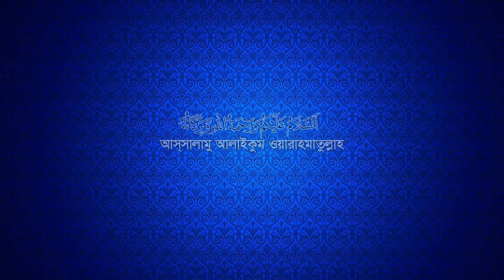একবার শুনুন মনটা গলে যাবে। মাওলানা ফাইজুল ইসলাম ফয়েজী, লাখাই, বানিয়াচং,হবিগঞ্জ। NS TV । এনএস.টিভি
Video Details
আলোচনা করছেন:- মুফতি ফাইজুল ইসলাম ফয়েজী
স্থান: শায়েস্তাগঞ্জ, হবিগঞ্জ।
 মোবাইল: ০১৯১৩০৫৭৯৪০
ভিডিও ধারণ শব্দ ধারণ: NS TV (এন.এস.টিভি) বাংলাদেশ।
Bangla Waz By Mufti Faijul islam Foyeji
Time: 12:11
Location: B-BARIA

আমাদের পরিবেশনা:
ইসলামিক "ওয়াজ", "হামদ", "নাত", "ইসলামি সংগীত", "কবিতা আবৃত্তি", "কোরআন তিলাওয়াত", সকল প্রকার বিজ্ঞাপন ও ভিডিও/অডিও রেকর্ডিং।
প্রতিদিনের অপডেট পেতে আমাদের ফেইসবুক পেজ এ লাইক, দিয়ে একটিভ থাকুন। যে কোন ইসলামীক প্রোগ্রামে ভিডিও রেকর্ডিং ও সরাসরি সম্প্রচার ইন্টারনেট সহ বিভিন্ন চ্যানেলে ব্রডকাষ্টিংয়ের জন্য আজই যোগাযোগ করুন।
০১৭৮১-৫৮৬৩৬১(এইচ.এম.শামসুদ্দীন।

২০১৮ সালের নতুন ওয়াজ গুলো ডাউনলোড করে নিন।

NS tv
NS TV
NSTV
Nstv
nstv live tv ,
islam
internet tv
tv online
katib tv
KATIB TV
heven studio live
HEVEN STUIO
HEVEN SONG
heven song
holy tune records
holy tune
kalarab
ns tv
ns tv liive
ns tv
islamic multimedia
islamic waz
islamic content
bangla islamc content
new mahfil
bangla waz
hafizur rahman siddiq
waz 2018
New Bangla Waz 2016 By Maulana Hafizur Rahman Siddiki
মুফতি ফাইজুল ইসলাম ফয়েজী
ফাইজুল ইসলাম ফয়েজী লাখাই, হবিগঞ্জ
ফাইজুল ইসলাম ফয়েজী লাখাই
ফাইজুল ইসলাম ফয়েজী বানিয়াচং
ফাইজুল ইসলাম ফয়েজী লাখাই বি-বাড়িয়া
mufti faijul islam fayeji
fayjul islam foyeji
maulana hafizur rahman siddiki
bangla waz maulana hafizur rahman siddiki
২০১৮ সালের নতুন ওয়াজ গুলো ডাউনলোড করে নিন।
কেউ মিস করবেন না।
bangla islamic
islamic song
bangla islamic song
islamic gojol
bangla quran
bangla gojol
bd islamic song
islamik gojol
islamic music
muslim songs
bangla islamic website
islamic history bangla language
best islamic song
bangla hadis
bangla islamic waz
islamic audio song
islamic apps in bangla
popular islamic songs
islamic quiz in malayalam
islamic children songs
islamic takrir
islamic dp
bangla gojol 2016
islamic life bangla
latest islamic music
islamic prayer song
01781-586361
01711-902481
০১৭১১-৯০২৪৮১
islami gaan
islamic charithram
new islamic songs 2016
islamic history in malayalam
islamic song mp3 download
bangla gojol mp3 download
bangla naat gojol
muslim god songs
youtube islamic song
bangla islamic song album
islamic novels
bangla gojol bangla gojol
islamic gazal video
islamic nasheed english
gojol bangla gojol
bangla islamic gojol 2016
gojol bangla audio
islamic history books in bangla
gojol bangla 2014
islam 360
islamic ringtones 2016
islamic books in amharic
islamic song album
islamic prabhashanam
islamic books in malayalam
islamic news bangla
best islamic arabic song
islamic dua in tamil
nasheed islamic songs
islamic songit video
islamic kalma in hindi
islamic music audio
islamic blog bangla
bd gojol 2016
islamic wazifa in hindi
islamic dua in arabic